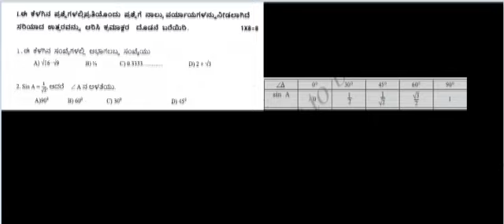2020 –SSLC ಪರೀಕ್ಷೆಗೆ ಸಂಬಂಧಿಸಿದ ಮಾದರಿ ಪ್ರಶ್ನೆ ಪತ್ರಿಕೆ ಬಿಡಿಸುವುದು ಕನ್ನಡದಲ್ಲಿ | SSLC board EXAM-2020-1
Here is the link to download 2 marks important questions in pdf
SSLC students are preparing for sslc board examination 2020, now it is the time to face midterm examination. Before going to midterm examination if students write one or two pre midterm exams in mathematics they will come to know how to write for  the examination. Here in this video I have shared the midterm question paper . this question paper is very simple if you just follow the instructions, you can easily solve it. It is based on sslc board blue print and sslc board weightage to contents. It follows all the dimensions of blue print. This question paper is based on NCERT new syllabus text book. This preparation is very useful in writing sslc board examination in 2020.